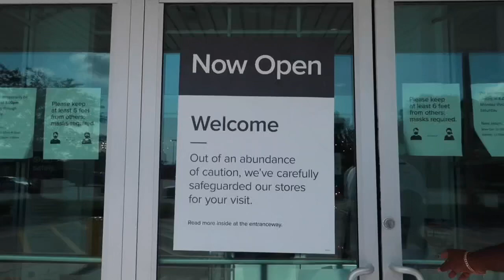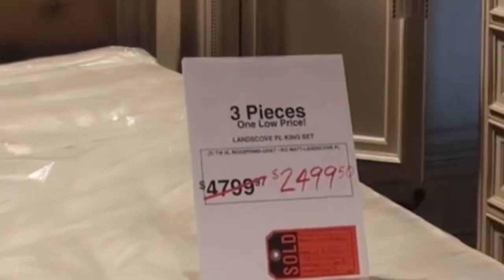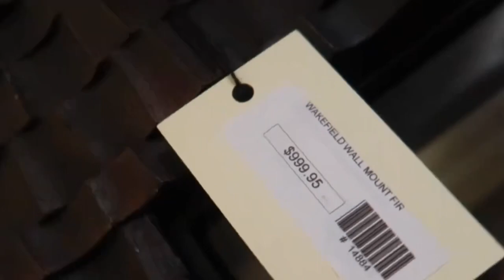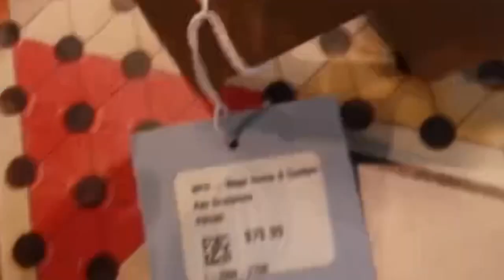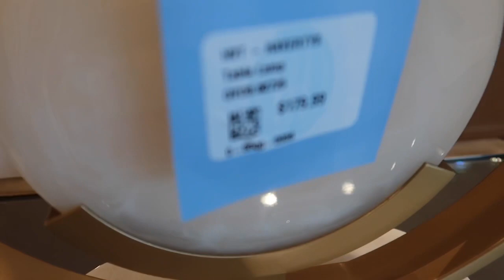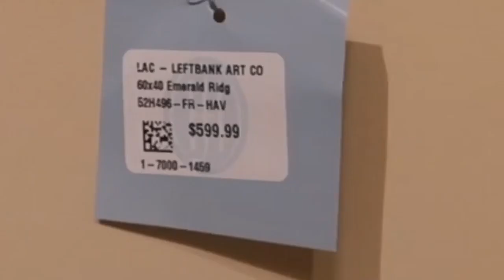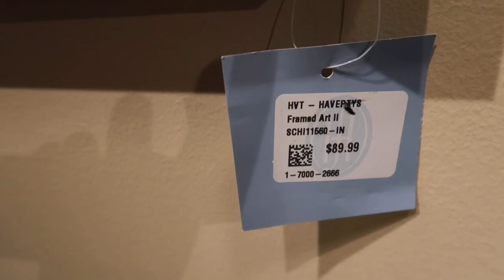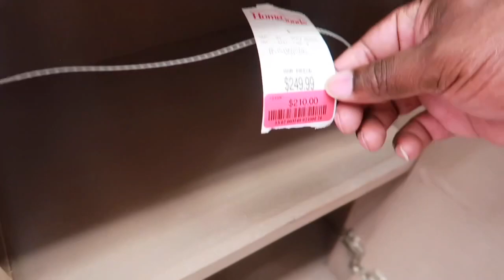NEW MARBLE COFFEE TABLE DELIVERY!! SHOP WITH ME!!/HAVERTYS, HOMEGOODS & AMERICAN SIGNATURE!!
Hi Lifestyle Lovers! ❤️ I hope you enjoy the shop with me!!

Marble coffee table is by Hooker Furniture and ordered was placed through a local furniture store.